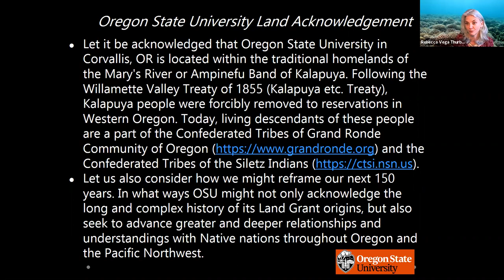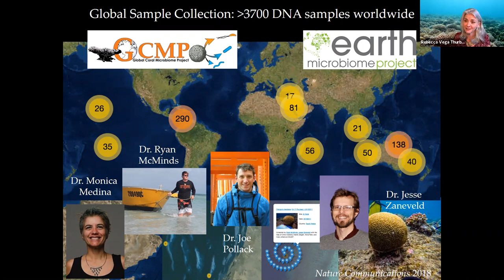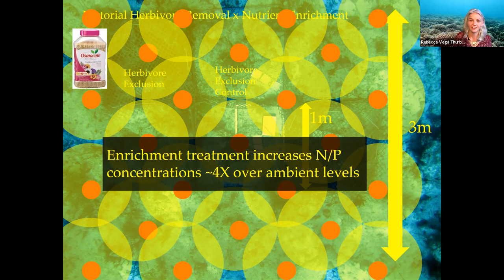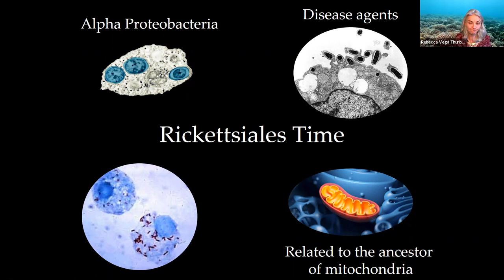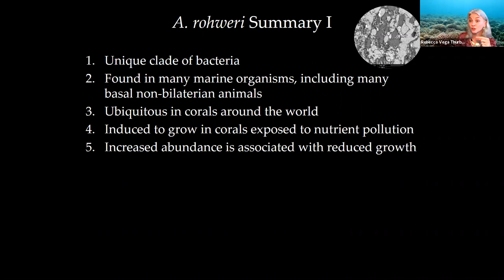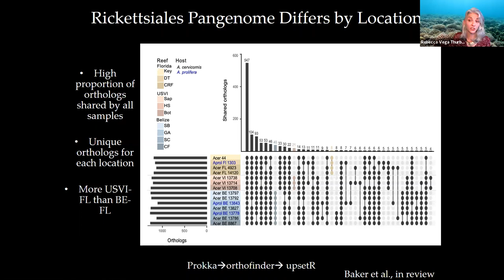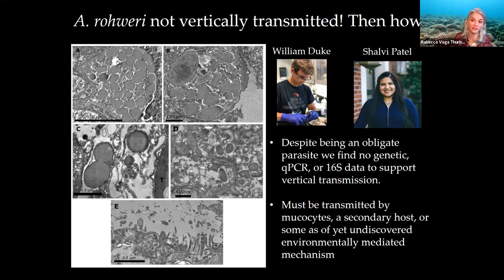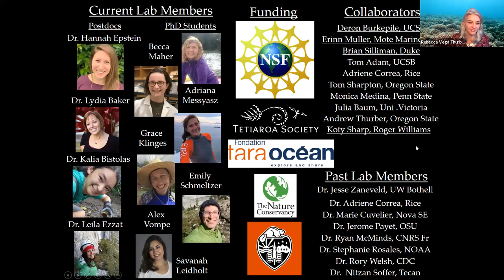IBSS Seminar Series, Ep. 14: "A Microbiological View of Coral Decline" | CA Academy of Sciences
IBSS Virtual Seminar 14: "A Microbiological View of the Causes and Consequences of Coral Decline" with Dr. Rebecca Vega-Thurber. Recorded January 28, 2021; find the full IBSS Virtual Seminar Series

The Academy's Institute for Biodiversity Science and Sustainability is home to more than 100 research scientists and nearly 46 million scientific specimens from around the world—40,000 of which are living collections and on display in the Academy’s Steinhart Aquarium. In addition to in-house expertise, IBSS encompasses 100 international Research and Field Associates, and more than 450 distinguished Fellows.

Through expeditions around the globe, captive breeding programs, and investigations in the lab, the institute’s scientists strive to understand the evolution and interconnectedness of life. Through these same efforts—as well as through partnerships, community outreach, and public engagement initiatives—the institute aims to guide critical conservation decisions and address the challenge of sustainability.